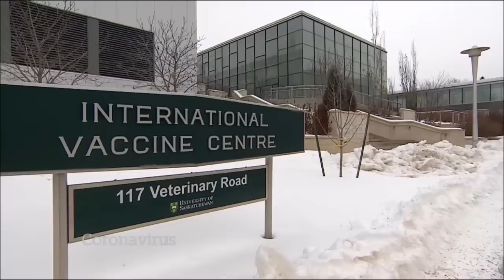Facts about what Coronavirus is, where it came from, how it spreads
Information about the coronavirus outbreak is spreading fast, but what do we actually know about the illness? CBC News medical contributor and family physician Dr. Peter Lin breaks down the facts about what it is, where it came from, how it spreads and what you can do to protect yourself.

The National got a look inside the Saskatoon lab working to create a vaccine for the new strain of coronavirus.

In a major breakthrough in the global fight against coronavirus, scientists in Australia have developed a lab-grown version of the disease.

Described as a "game changer" that will help scientists determine whether a future vaccine is effective, experts at Melbourne's Peter Doherty Institute for Infection and Immunity on Tuesday became the world's first scientific lab outside of China to recreate the virus.

They will now share it with the World Health Organisation (WHO) in Europe, which will in turn share it with labs worldwide — including one from Queensland — involved in the worldwide race to develop a vaccine.

The 2019 nCoV Novel Coronavirus is fast threatening to become a pandemic.   This 3D medical animation explains the story so far, covering what is a pandemic, current rates of infection and spread and tips to protect against infections.  It also delves into the biology and mechanism of action MoA that coronavirus uses to infect and destroy human cells.  Though the exact MoA for this coronavirus is not known.

You may want to cancel any upcoming travel plans. If you've turned on the news lately you would have heard about millions of people in the city of Wuhan, China, and other neighboring cities that have been quarantined because of a deadly new virus spreading rapidly around the globe. The Coronavirus (2019-nCoV) is responsible for over 100 deaths and more than 4,500 people sick. Scientists and doctors are frantically trying to find a cure, but could this new disease be a modern black plague? Watch our incredible new video to learn about the Coronavirus and the warning signs you should be aware of.